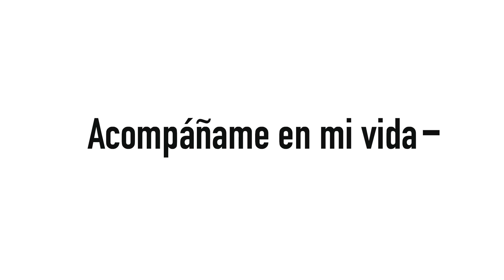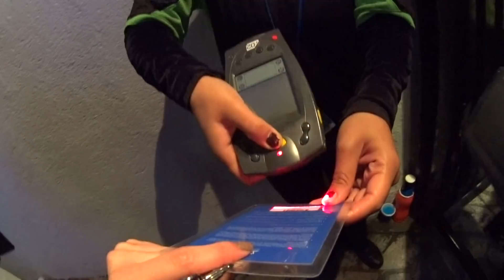AMERICA NOS GANA EL CLASICO EN 2 MINUTOS (AMERICA VS CHIVAS)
AMIGOS, VIVI UNA NOCHE TRISTE EN EL AZTECA, AL VER PERDER A MIS CHIVAS EN UNA EDICON MAS DE CLASICO NACIONAL.